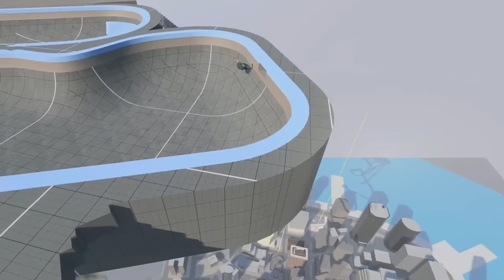The NEW Skate 4 Trailer is VERY Exciting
Today EA released a BRAND NEW Skate 4 , or "skate.", gameplay reveal trailer! We also got an in depth board room video from the developers where they reveal new skate 4 information and secrets.

I hope you enjoyed this new skate 4 trailer!